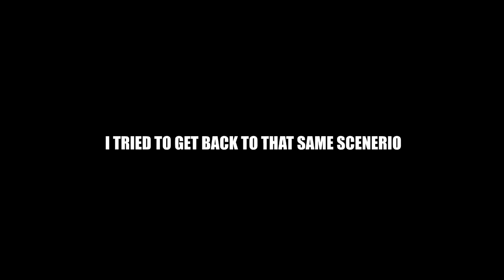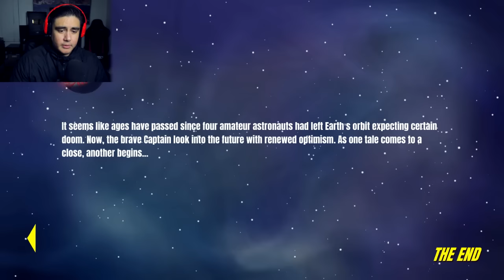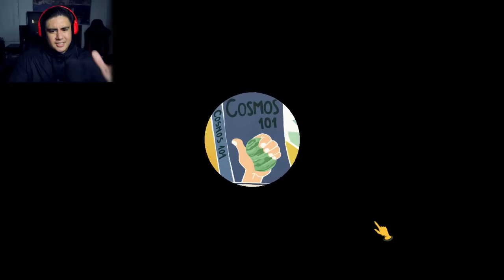WE FOUND A NEW ALIEN FRIEND ON A HOSTILE PLANET | 60 Parsecs Game [2]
60 Parsecs gameplay with Jay from the Kubz scouts! We're just out here trying to get some endings!